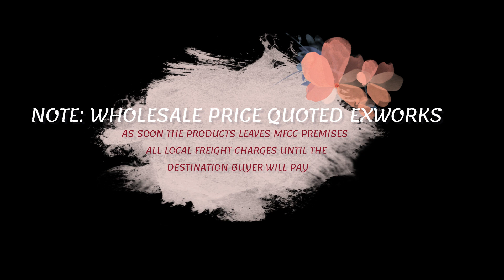Assorted Seashell Coin Purse by Mardy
MARDY is a typical Island mother who loves to cook, to DIY & share about her country, PHILIPPINES.